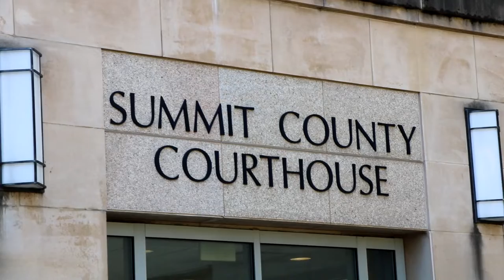Children Who Witness Violence Room at DR Court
VAP's Director of Services Becky Cool and Summit County DR Court Administrative Judge Katarina Cook discuss the why and how of creating the upcoming Children Who Witness Violence Watch Room at the DR Court.